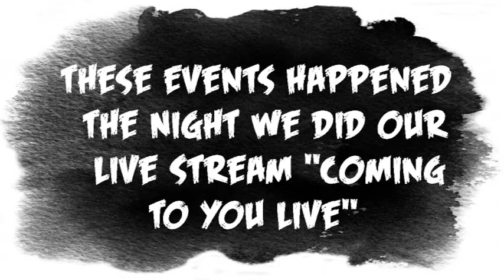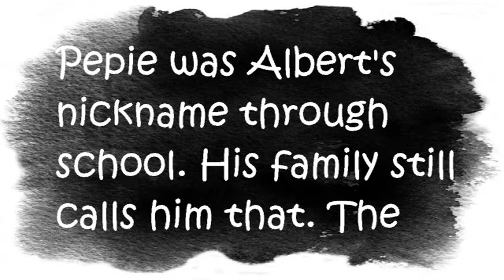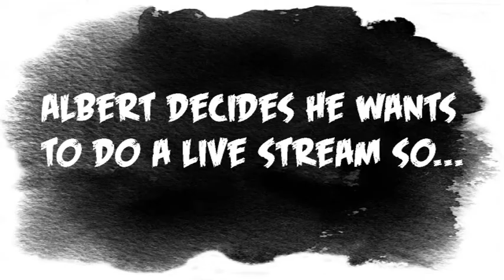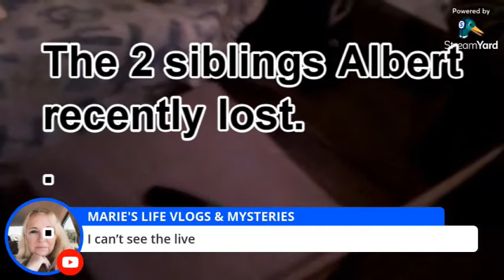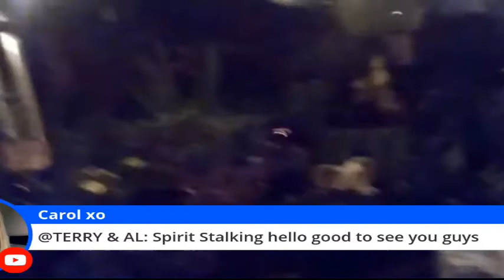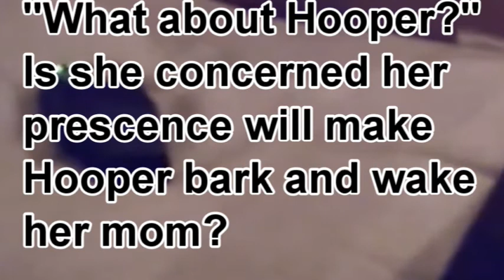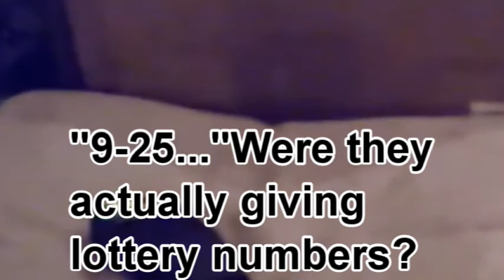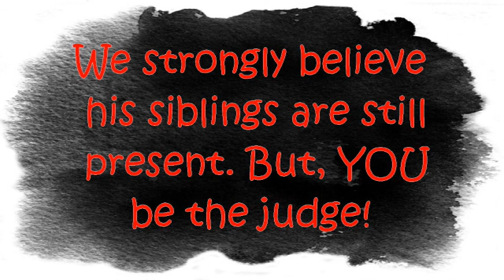Albert's departed siblings are still around and we capture numerous pieces of evidence to prove it!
My apologies. Some of this footage is sub-par at the beginning of the live stream portion. We had no idea how to reverse the phone camera, it wanted to film back at us instead of ahead. So we flipped the phone around and blindly filmed, not knowing what exactly we were catching on film. Unfortunately, part of it was Albert's finger and only got random catches of the K2 meter going to red. I got that fixed later during the filming.